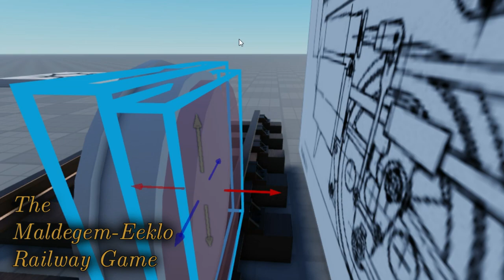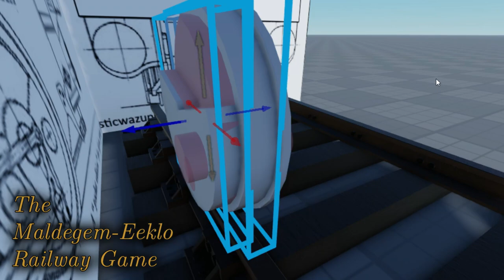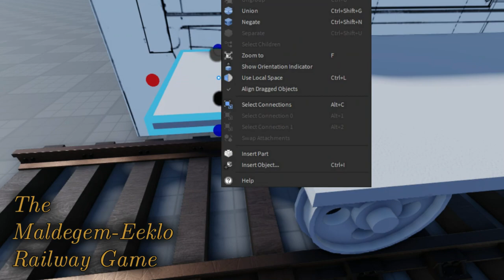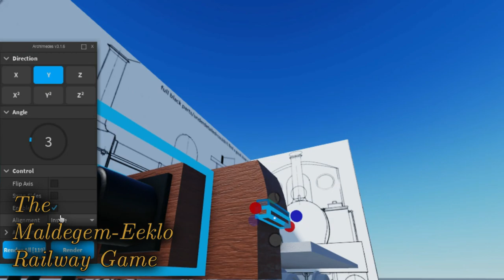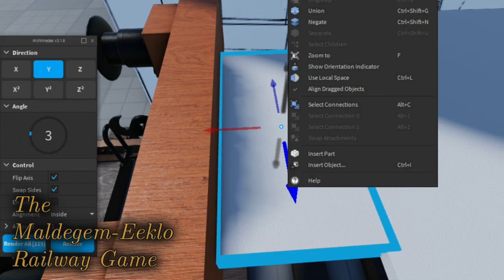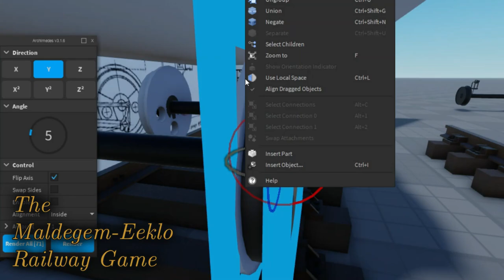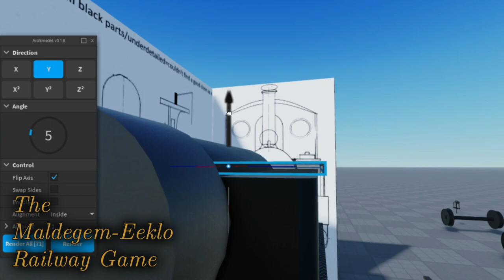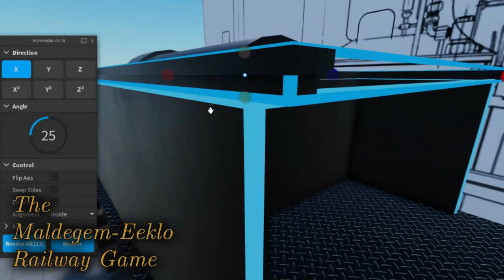Building The Maldegem-Eeklo Railway ( 'Yvonne' ) Part1 | Speed Builds #1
In this video you see me making an engine called 'Yvonne" from the Belgian railway which still runs steam from and to Maldegem and Eeklo!
Let me know if you like this format or would like any changes to it in the comments!

Credits:

Blueprint by:
rusticwazuppa2